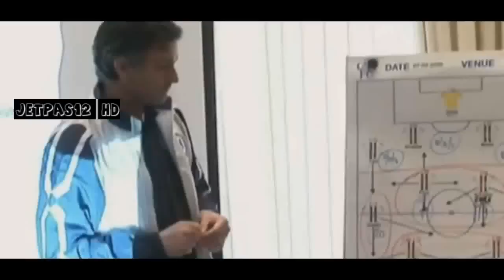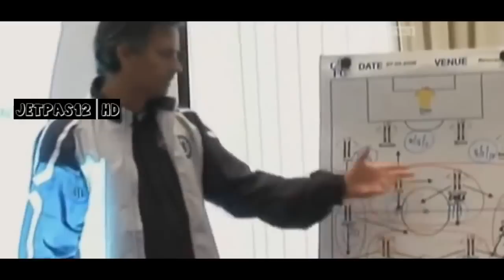José Mourinho - GoodBye Real Madrid 2013 HD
Thank You for All Jose Mourinho !

Hala Madrid!

Song : James Blunt - Goodbye My Lover